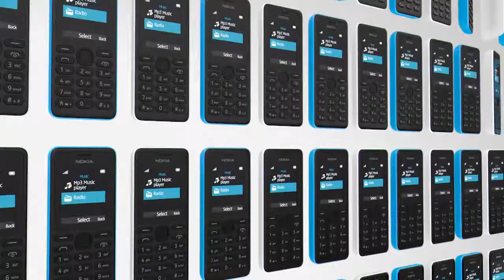Nokia 108 - Capture, Share & Play